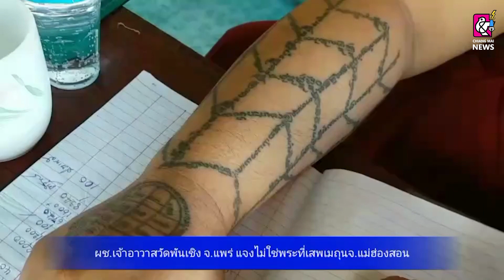พระเสพเมถุน แม่ฮ่องสอน ทำตุ๊วัดพันเชิง จ.แพร่วุ่น!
3 ก.ค. 2565 พระเสพเมถุน จ.แม่ฮ่องสอนทำเอาตุ๊อาว์คิง วัดพันเชิง หูอื้อลูกศิษย์เป็นห่วงสอบถามวุ่น